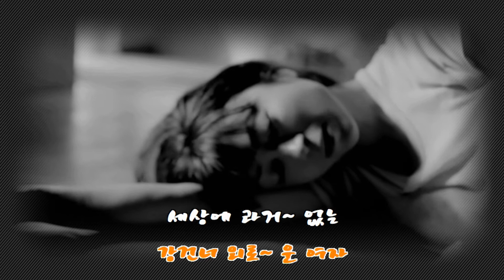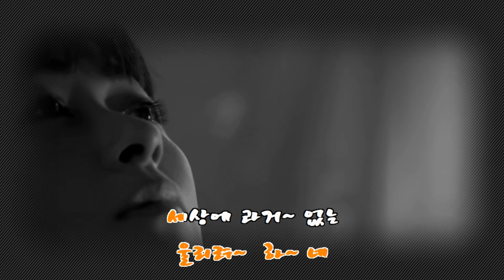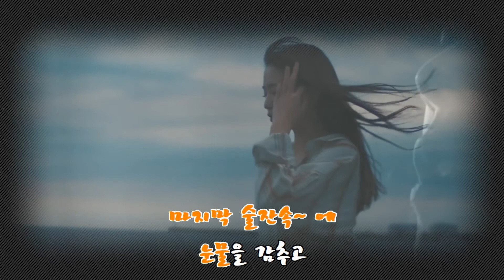그 여자의 마스카라 - 임현정-cover-시와음악사이